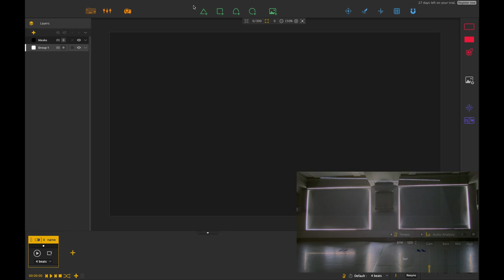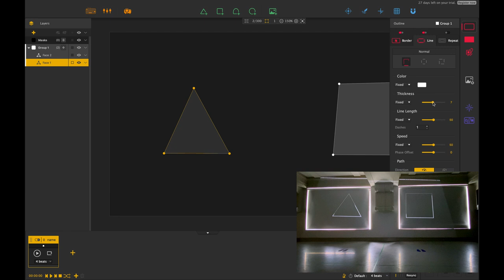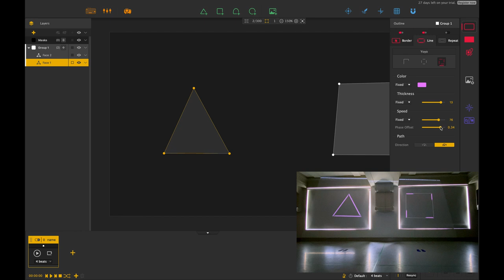Line effect in HeavyM